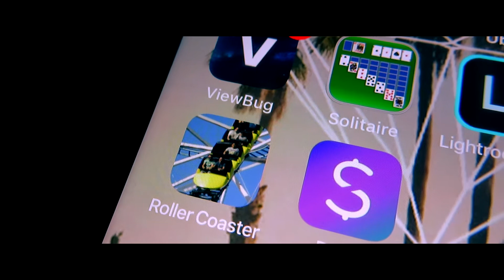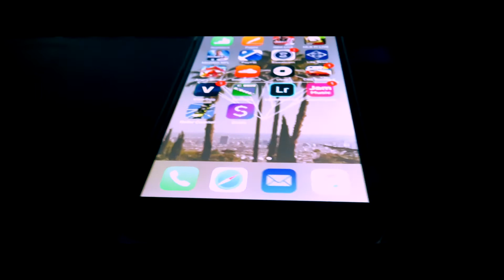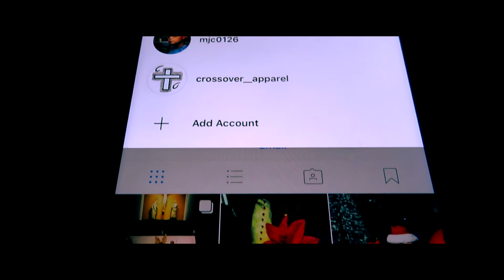CHRISTMAS DAY 2017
This was just an amazing day, didn't film all the gift opening, cuz I wanted to live in the moment. However my biggest goal in 2018 is to include more family stuff in the vlogs.

Songs Used

Sebastian Forslund- In A Christmas Spirit Way
Martin Hall- This Time Of Year
Quinn XCII- These Days
Anthony Russo- Complete

YOUTUBE CHANNELS